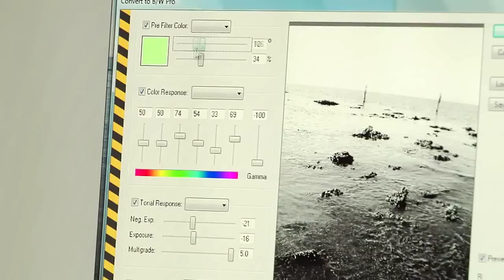EPISODE ONE - Explorations OC : An Art Scene Subjectively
Opening Saturday November 21st, The ARTery Gallery will be hosting four of Orange Countys brightest emerging talents: Lindsay Buckman, Jon Ginnaty, Jeff Alu, and Mark Cummings. Explorations OC : An Art Scene Subjectively will present a unique perspective of the Orange County art scene as viewed through the artwork of four different artistic mediums: printmaking, life-sized ceramic installation, digital photography, and classical realist oil painting.

Concurrent Documentary Videos Online

In conjunction with the exhibit, gallery director Stephen Crout will also be producing a documentary, which will further examine these four artists, their specific artistic medium, and the personal stories behind their artwork as they forge their own individual paths within todays densely populated art world.

Beginning Wednesday November 4th and continuing for each subsequent Wednesday for the remainder of November, Stephen Crout will release a new trailer which reveals more insight into the four artists exhibiting in Explorations OC : An Art Scene Subjectively, as well as The ARTery Gallery itself.